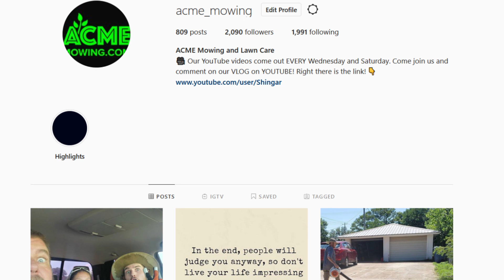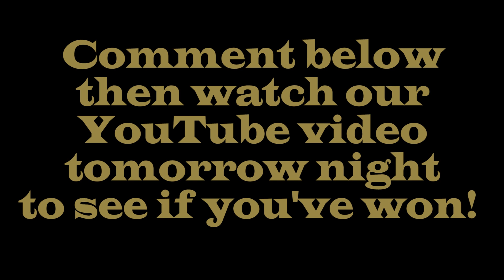Win an ACME 20oz Tumbler!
Max one entry on YouTube and one on Instagram.
Get your entries in before 3pm CST, 27 June 2020!
Winner to be announced in our Saturday VLOG video the night of 27 June 2020!